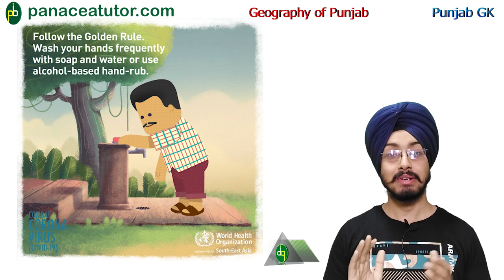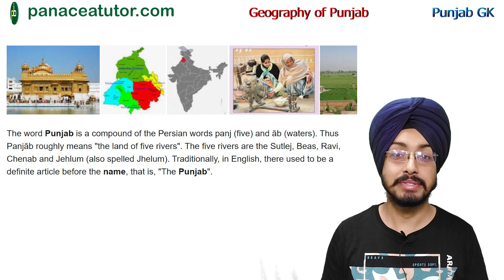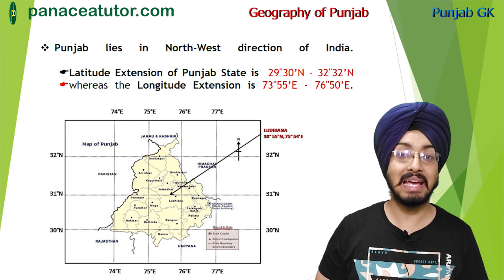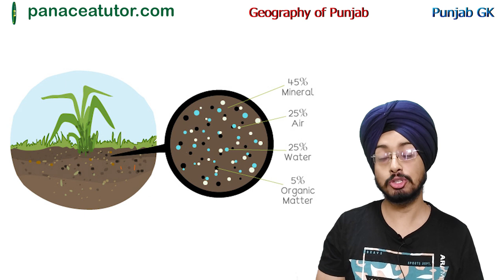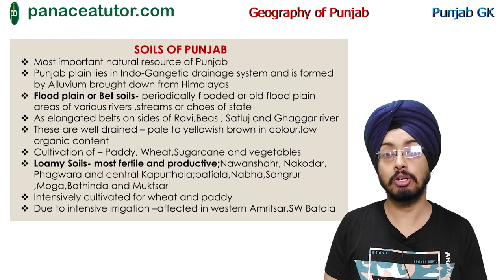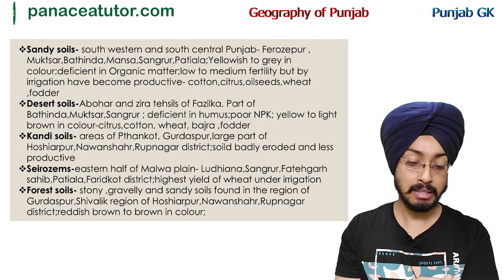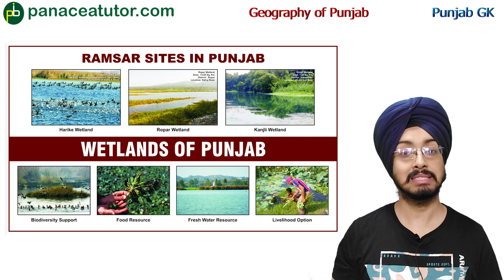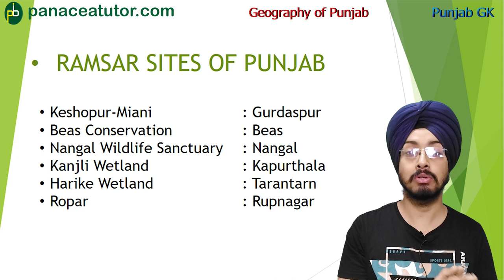Geography of Punjab || Soil, Forest etc || Punjab PCS, Patwari, Punjab Police || Panacea Tutor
Hello friends, In this video we are discussing about the important topic of Punjab Syllabus i.e. Punjab Geography. In this video we will cover River distribution, districts, international and national boundaries, different types of soil, forest.